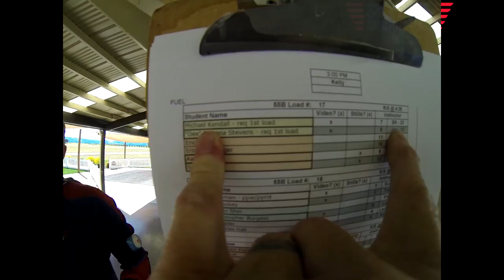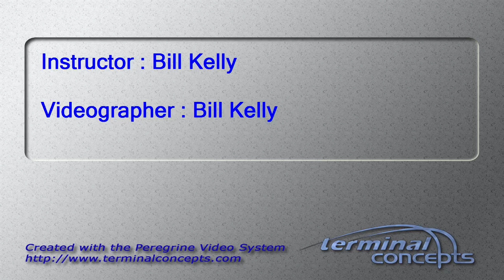Michael Kendall's Tandem skydive!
Michael Kendall's tandem skydive at Skydive Snohomish!